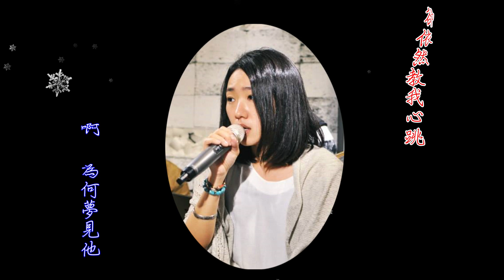鄭如儀 為何夢見他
金曲傳奇單曲純享 鄭如儀 為何夢見他
她最後一次夢見他，生死別離的分手的男孩，又出現她的微弱的意識裏，最後消失她的日記簿裏了
何夢見他　那好久好久以前分手的男孩　又來到我夢中
為何夢見他　這男孩在我日記簿裡　早已不留下痕跡

為何夢見他　為何夢中他的眼神　卻依然教我心跳
啊　為何夢見他　為何當我迷濛醒來卻含著眼淚

為何夢見他　那好久好久以前分手的男孩　又來到我夢中
為何夢見他這男孩在我日記簿裡　早已不留下痕跡
來自傳奇金曲所有
2810 位訂閱者